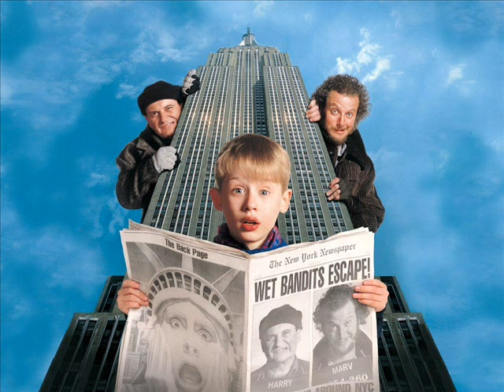My favorite christmas movies (Not in any order)